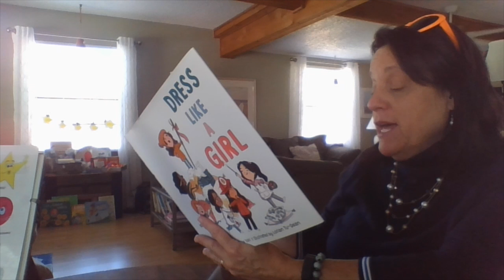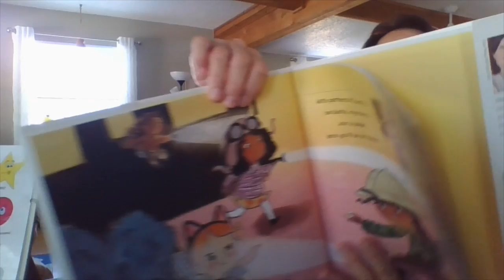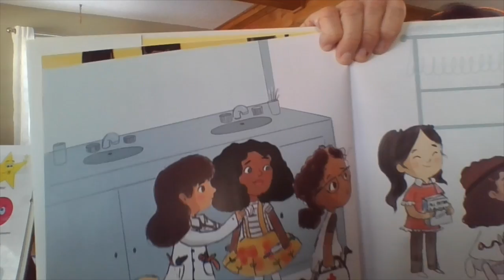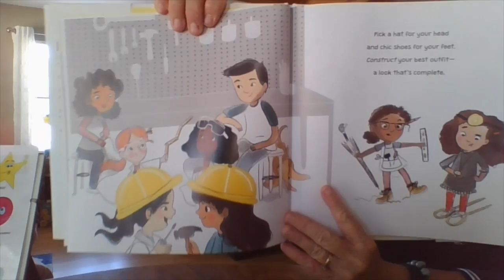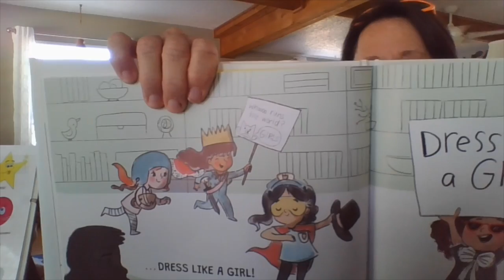Reading Dress Like a Girl with Ms. Jean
Ms. Jean reads Dress Like a Girl. for more information!